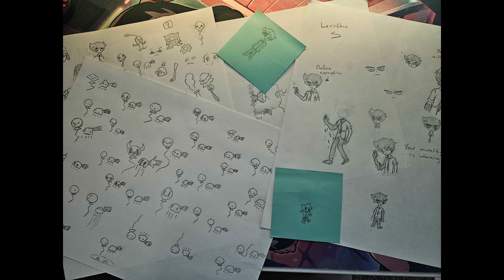Cold exterior, warm soul tarnished steel remix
I wasn't truly satisfied with the original song so I remixed it. This version is faster paced and more dynamic. I hope you enjoy the track!